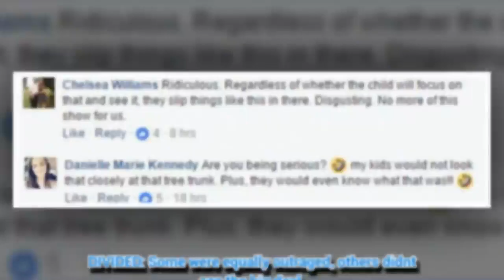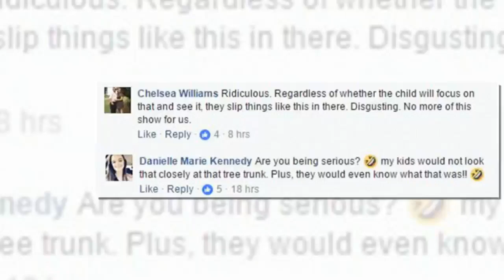Parents in uproar as children's cartoon features hidden 'penis'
MAYA the Bee has caused outrage among parents.